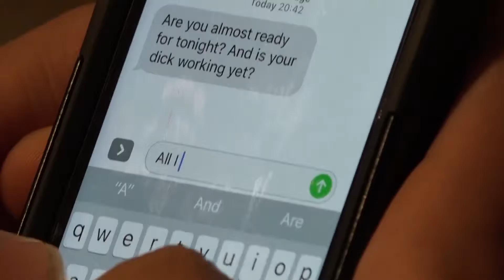Menacing Curtain Joey vs Valentine's Day